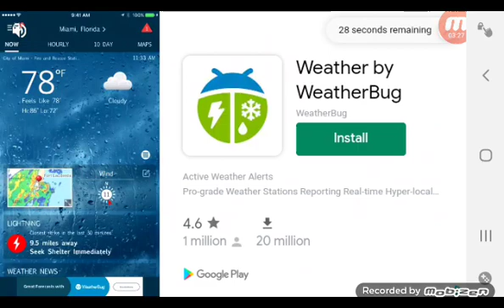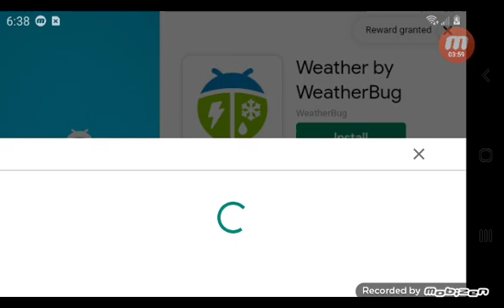baseball game week2